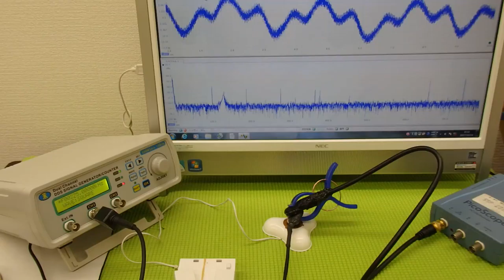オリジナル超音波プローブの「発振・制御」技術 Ultrasonic system